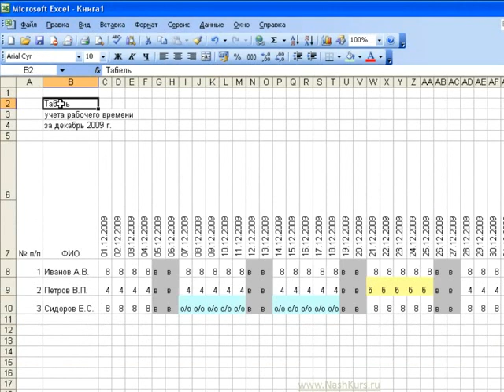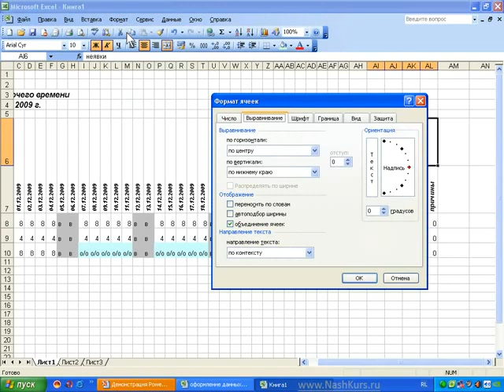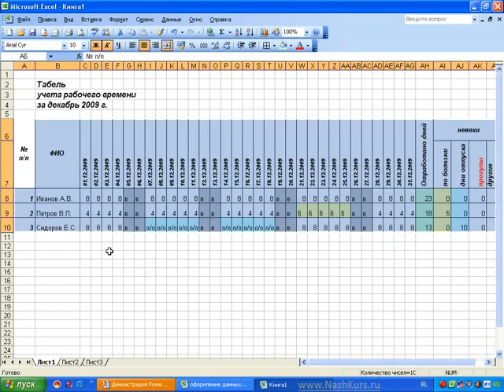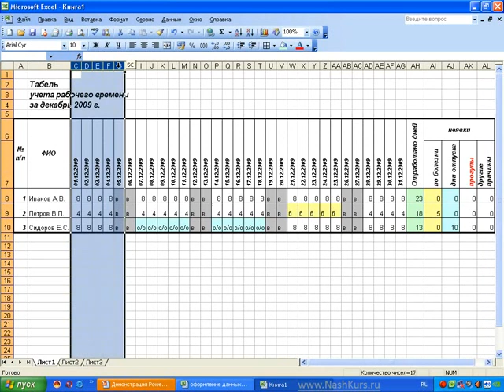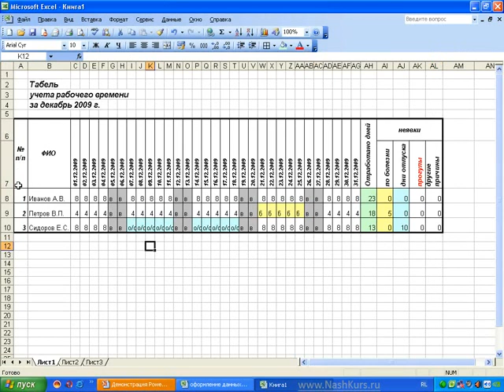word i excel office 2003 excel formatirovanie yacheek praktika 2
Excel. Форматирование ячеек (чисел) (3 мин. 55 сек.)
Урок 37